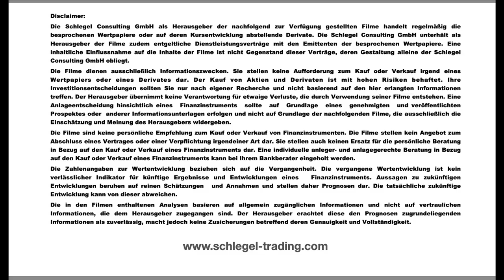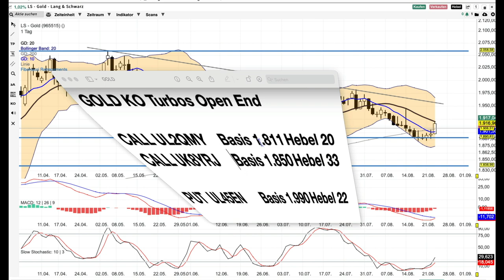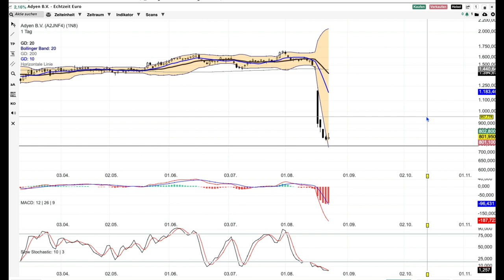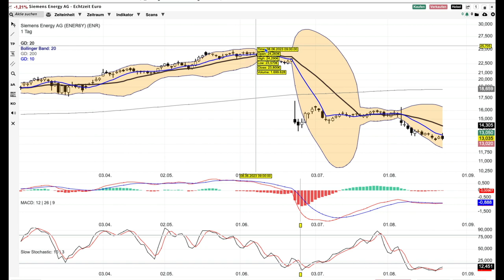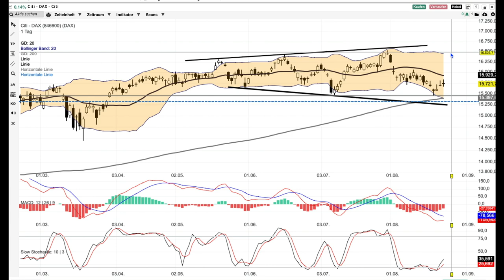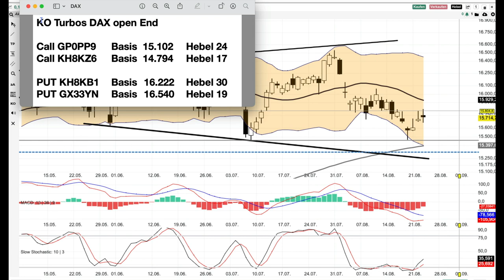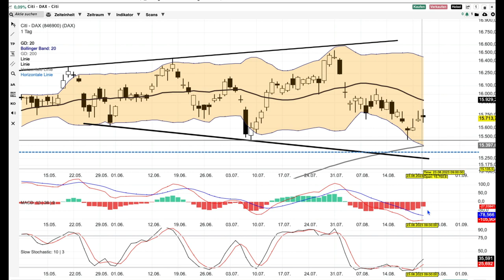DAX Analyse ab dem 24 August -hat noch Potenzial -